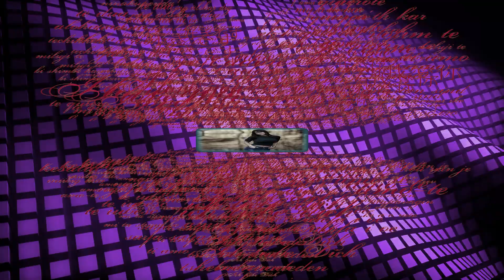Taka sobie muzyczka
Sioux Falls